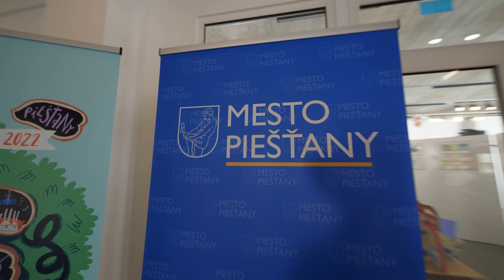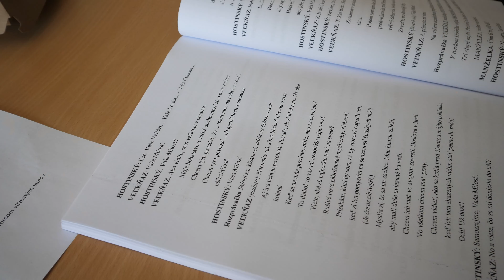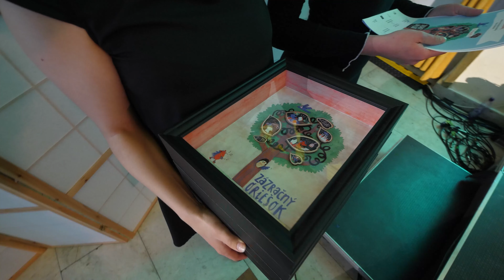Zázračný oriešok 2022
Festival Zázračný oriešok 2022 a sviatok rozhlasovej tvorby pre deti vyvrcholil v Piešťanoch svojou Orieškovou slávnosťou, odovzdávaním cien festivalu v kategóriách rozprávkových hier, monologických rozprávok a hier pre celú rodinu.

Zázračný oriešok: Kniha v rozhlase - rozhlas v knihe.